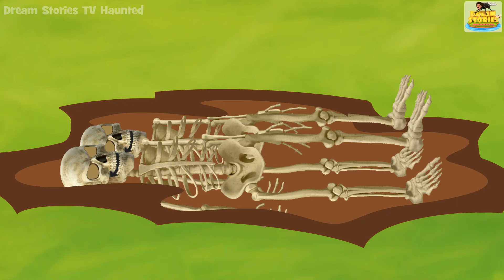आटा चक्की वाला भूत | Ghost Flour Mill | Horror Stories in Hindi | Witch Stories | Chudail Ki Kahani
आटा चक्की वाला भूत | Ghost Flour Mill | Horror Stories in Hindi | Witch Stories | Chudail Ki Kahaniya | Stories in Hindi | Darawani Kahaniya | Haunted Ghost Stories
Welcome to the "Dream Stories TV Haunted" YouTube channel.